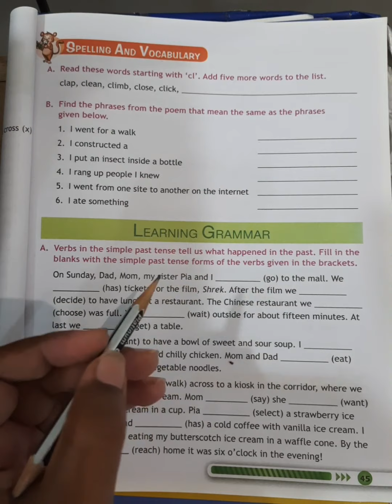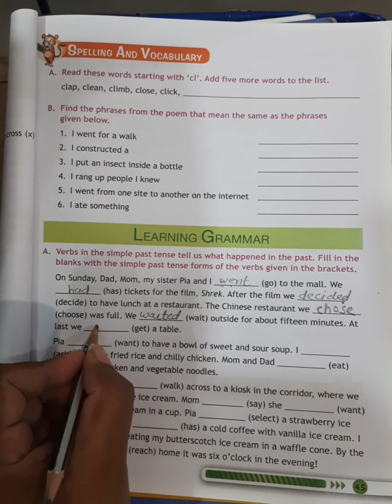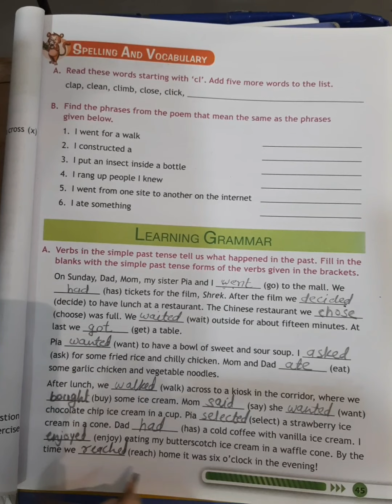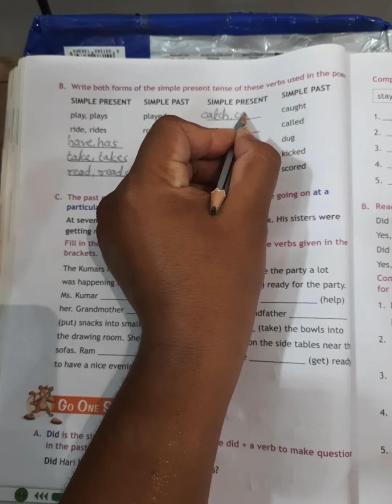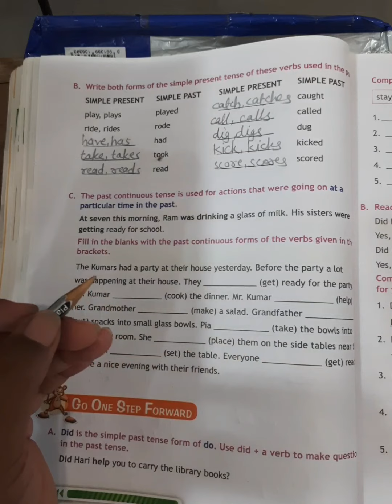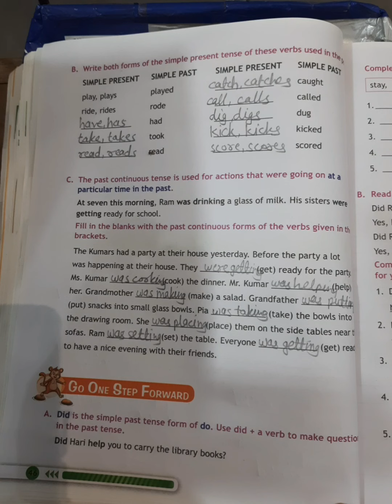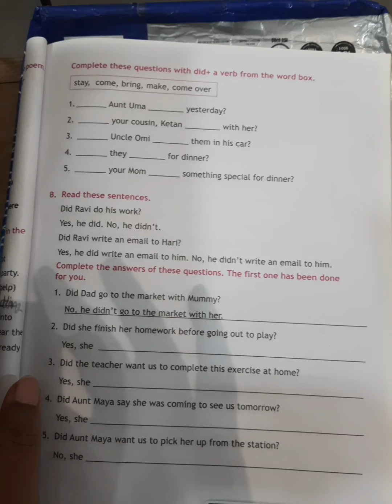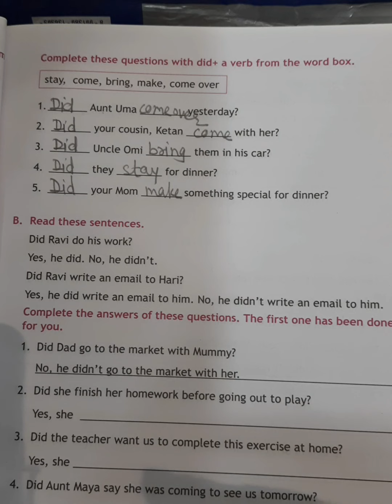Std. IV English Unit 6. I Played a Game_ Poem ( Learning Grammar: Past Tense) page no. 45 & 46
By Radhakrushna Shende, Tirora